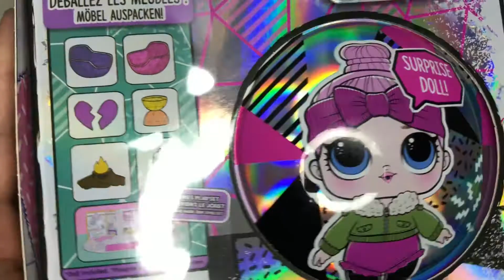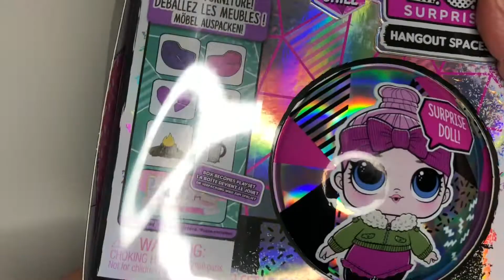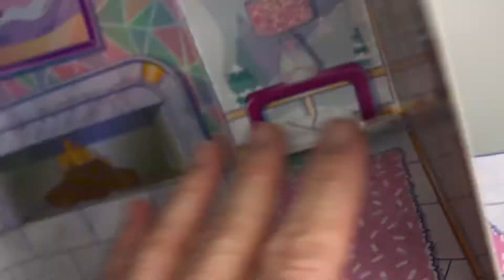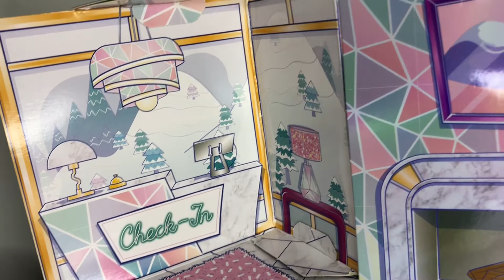LOL Surprise Winter Chill Hangout Espacios Muebles Playset con Cozy Babe Doll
Распаковка отличной новиночки от Lol surprise, набор с красивой куколкой и очень крутыми аксессуарами 🥰

Наш Инстаграмм

Лолэнциклопедия